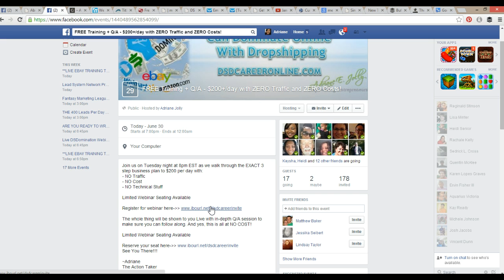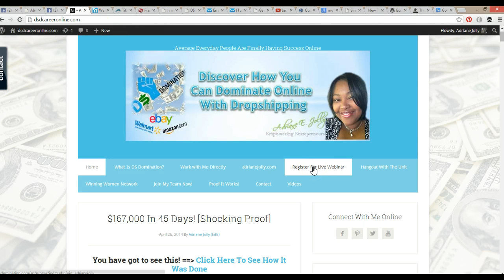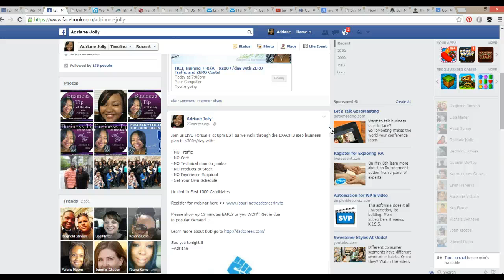DS Domination Review | FREE DS Domination Training!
Join us LIVE TONIGHT at 8pm EST as we walk through the EXACT 3 step business plan to $200+/day with:
- NO Traffic
- NO Cost
- NO Technical mumbo jumbo
- NO Products to Stock
- NO Experience Required
- Set Your Own Schedule
Limited to First 1000 Candidates
The whole thing will be shown to you Live with in-depth Q/A session to make sure you can follow along.
And yes, this is all at NO COST!
These slots will fill up FAST...
Please show up 15 minutes EARLY or you WON'T Get in due
to popular demand.